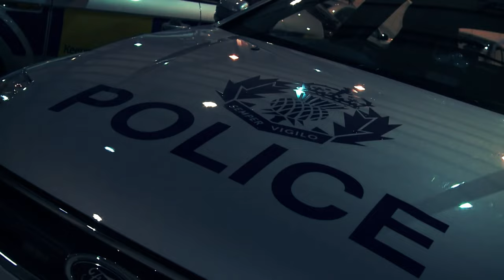Police Scotland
Keep up to date with the latest videos and photos by following me on my other social media accounts :

Thank you for visiting my channel and we hope you enjoy this content.